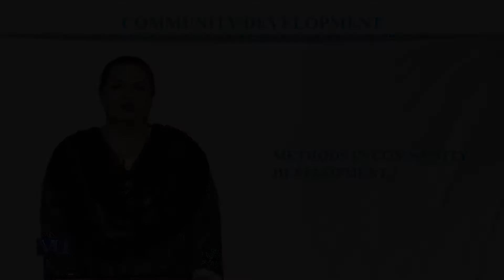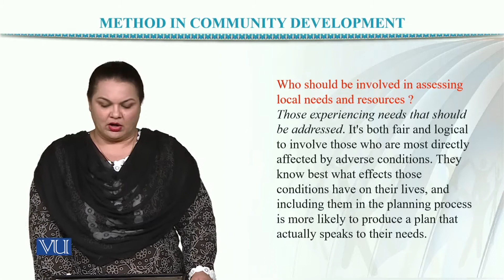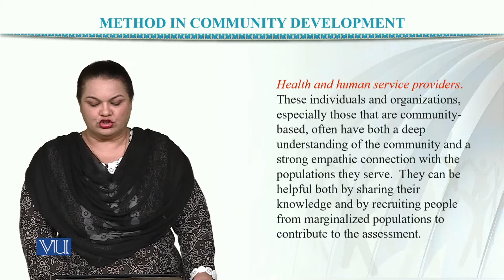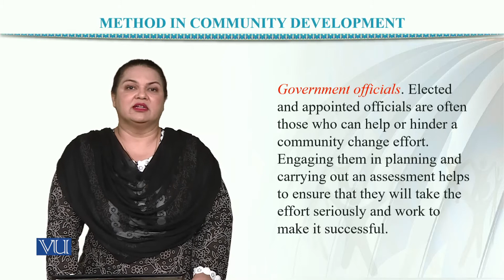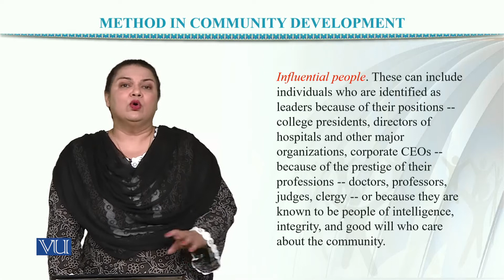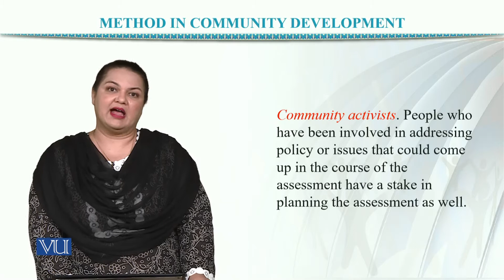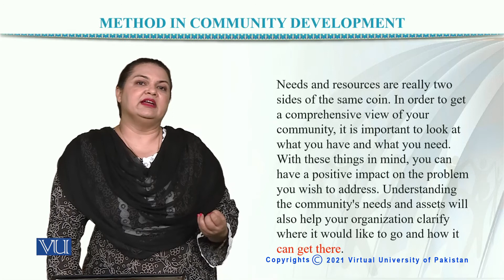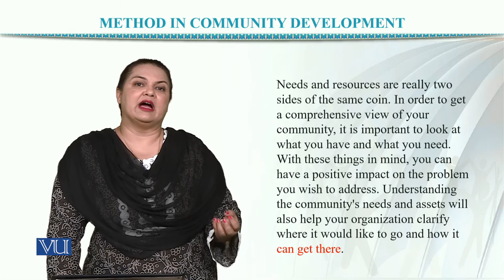SOC604_Topic157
SOC604 - Community Development
by Dr. Sadia Saeed